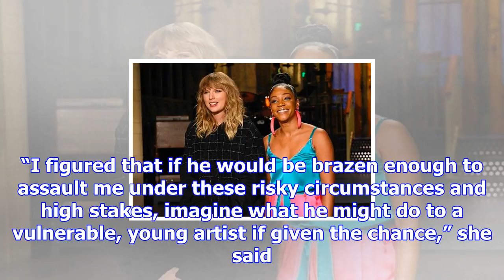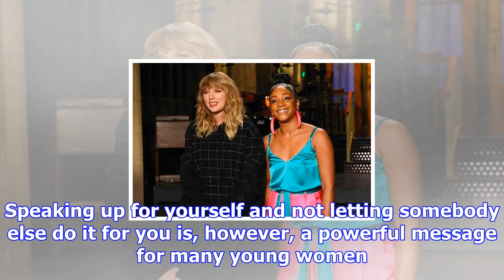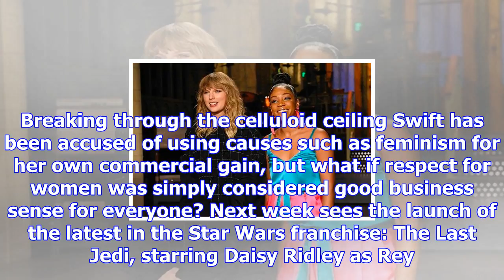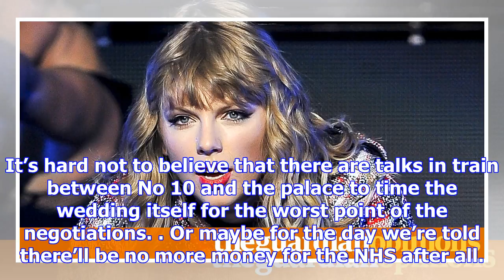Take back control: taylor swift shows the media how it's done | jane martinson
When Taylor Swift sang “I don’t trust nobody and nobody trusts me” on her latest album, she could ha...